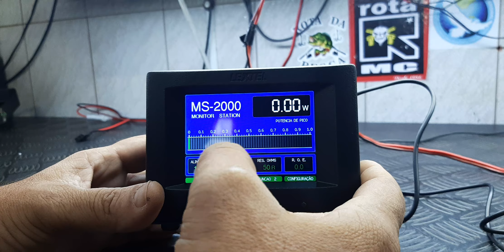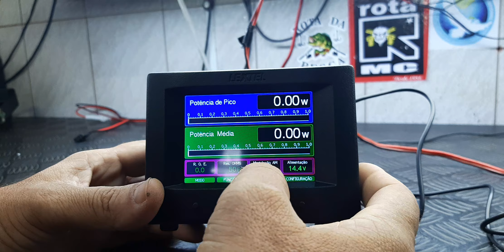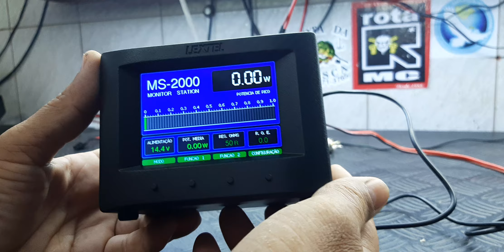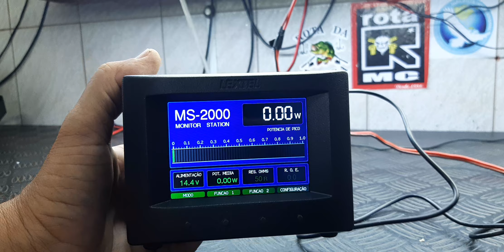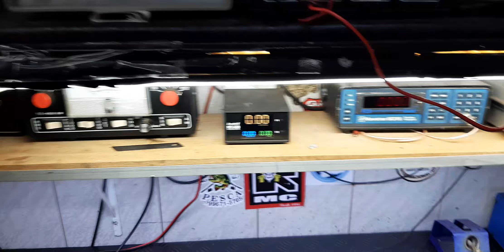AGRADECIMENTO AO NOSSO AMIGO ALEX DA LEXTEL ELETRÔNICA